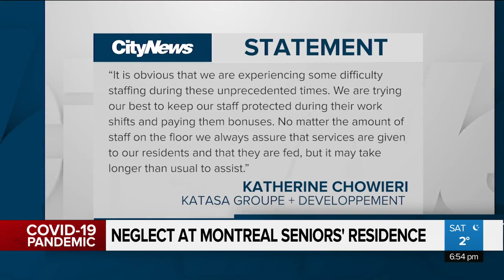Allegations of continued neglect at CHSLD Herron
Peter Wheeland, who's mother is a former resident of the CHSLD Herron says the neglect did not stop after local health authorities placed the residence under trusteeship. Sharon Yonan-Renold reports.